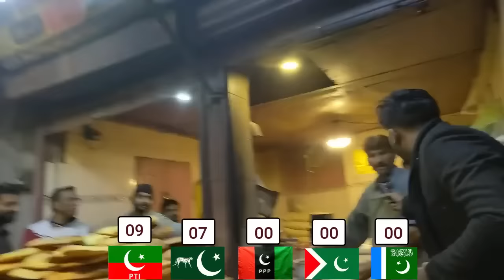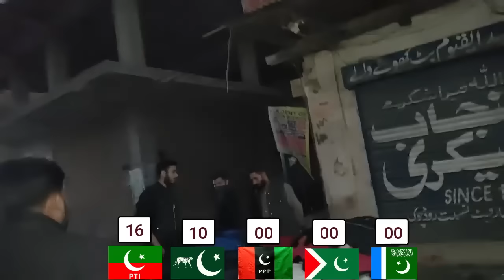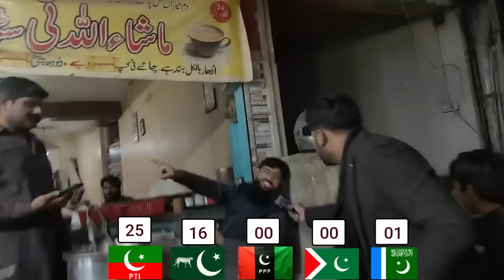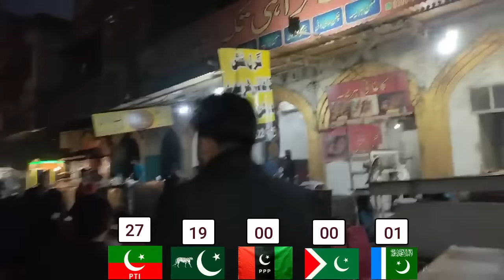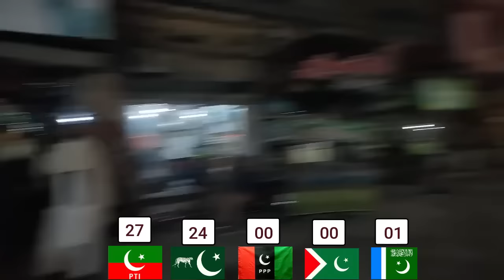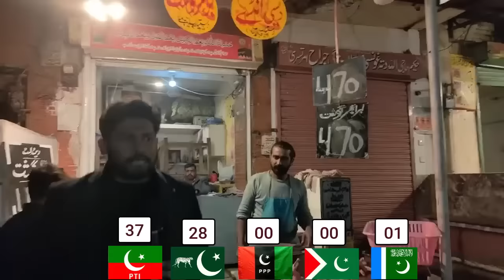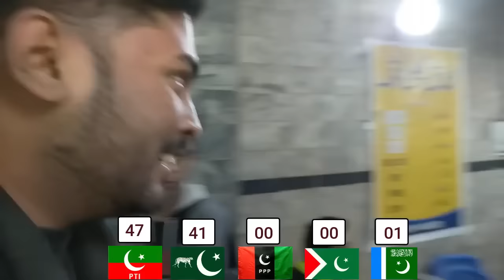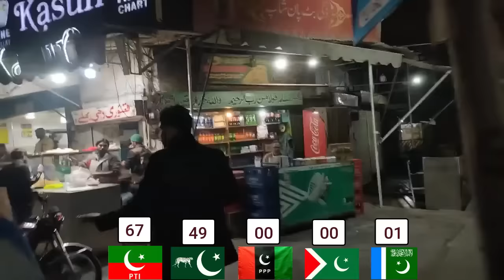گوالمنڈی کا الیکشن سروے حیران کن نتائج لاہوریوں نے الیکشن سے پہلے مہریں لگا دی